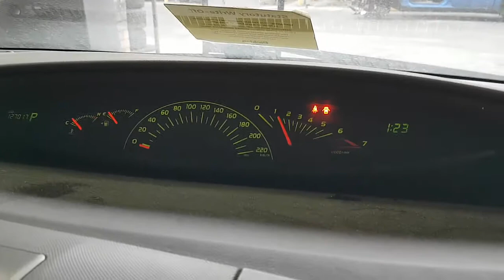WRECKING 2009 TOYOTA TARAGO 2.4 AUTOMATIC (C26004)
We are currently wrecking this  2009 TOYOTA TARAGO 2.4 AUTOMATIC (C26004).